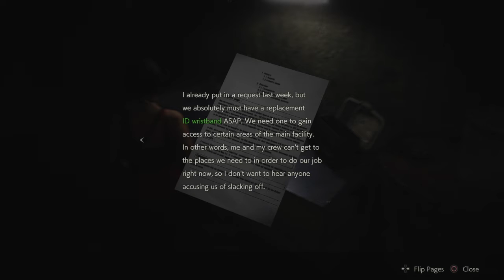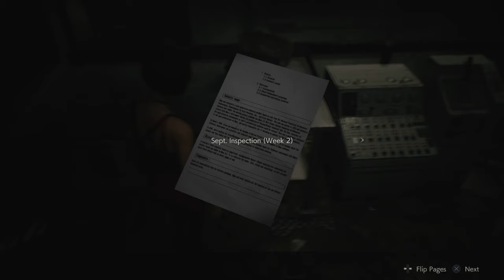RESIDENT EVIL 2 - Leon S. Kennedy - Part 6 - The Sewer Gator - Annette Birkin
Leon S. Kennedy - Part 6 - The Sewer Gator - Annette Birkin